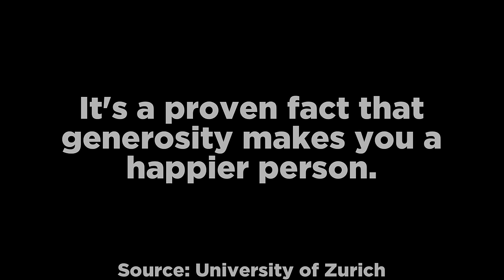11 YouTubers Who Barely Escaped Alive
In this top 11 list, we look at scary events of when YouTubers barely escaped alive. Enjoy my analysis of these videos.

Narrated by: Chills
Written by: Kyler Richman
Edited by: Huba Áron Csapó